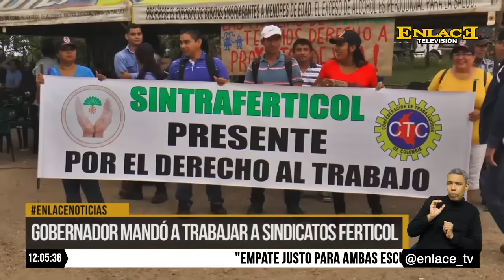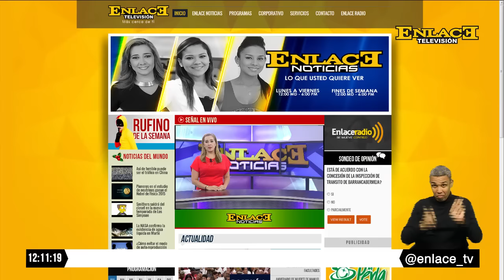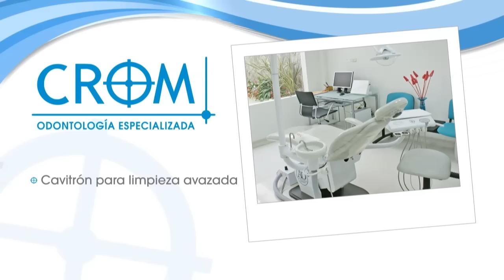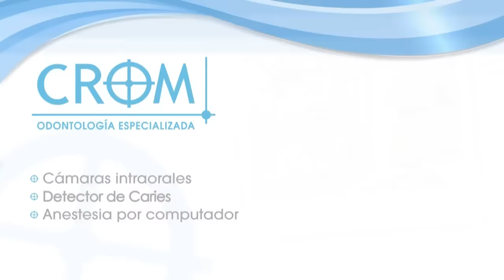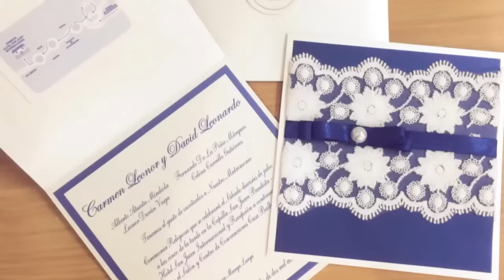ENLACE NOTICIAS 18 DE NOVIEMBRE 2016 EMISIÓN MEDIO DÍA